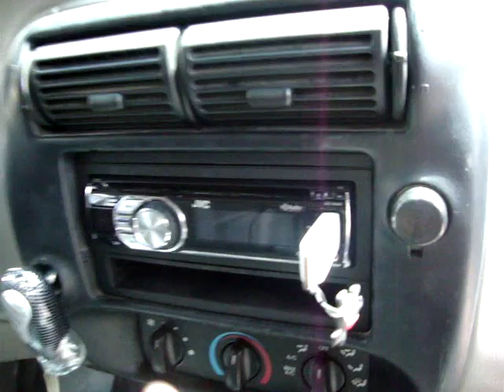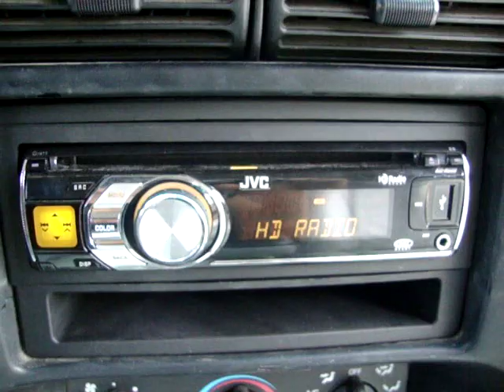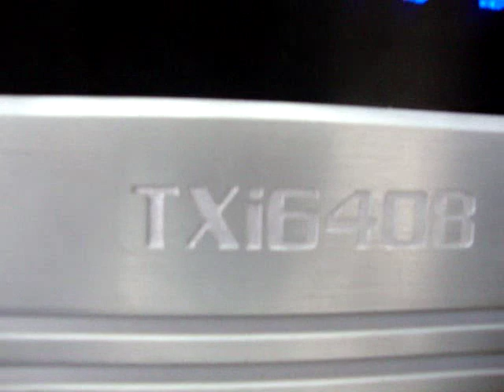ford ranger con sonido.wmv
ford ranger con sonido, pioneer,  hifonics, devilish, estereo jvc, rines 22, pintura, interior en piel, etc...